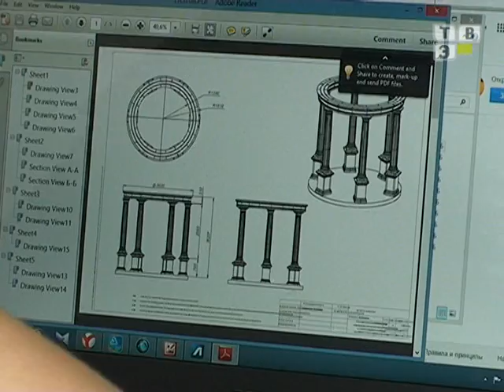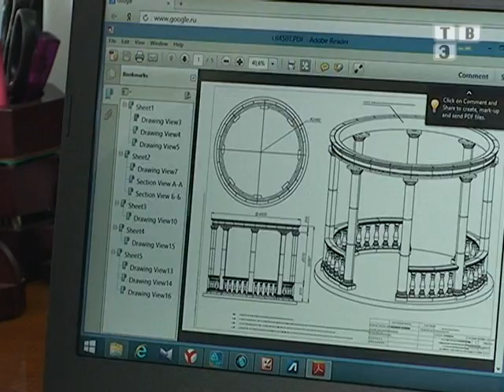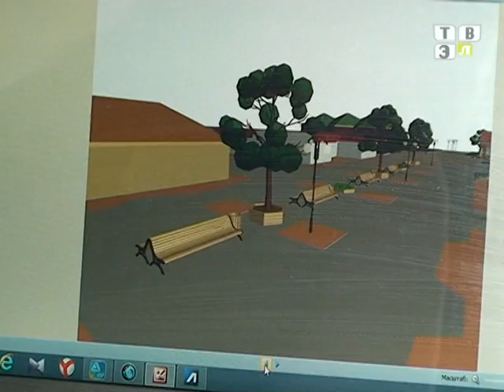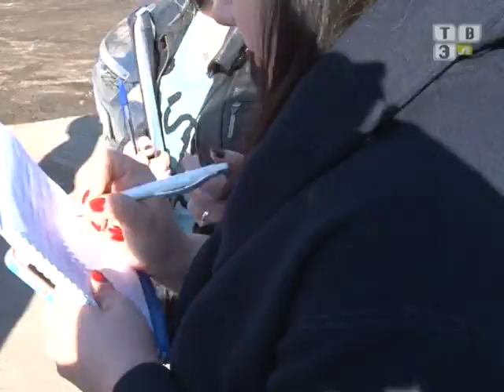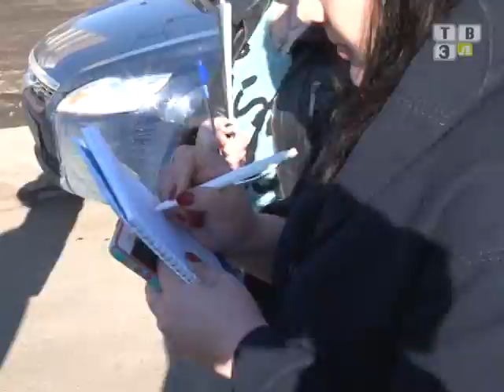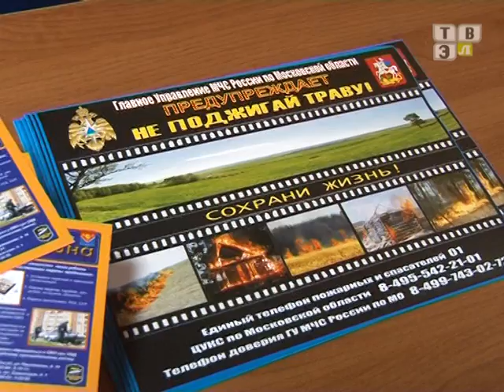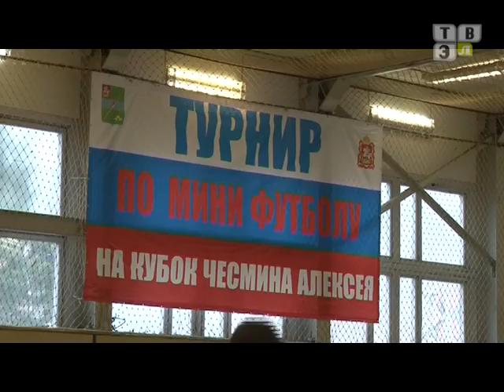ТВЭл - Обзор новостей за неделю от 4 апреля 2014 года.